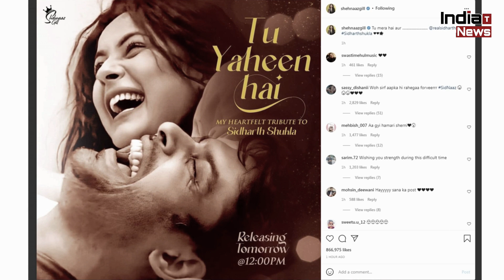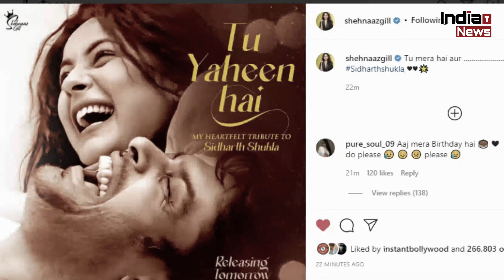पहली बार Shehnaaz Gill की जुबान पर आया Siddharth का नाम, कही ये बात !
India Trending News (ITN) : Shehnaaz Gill’s New Announcement For Sidharth Shukla After His Demise | Siddharth Shukla And Shehnaaz Gill 'Tu Yaheen Hai' Song | Shehnaaz Gill Latest News & Updates